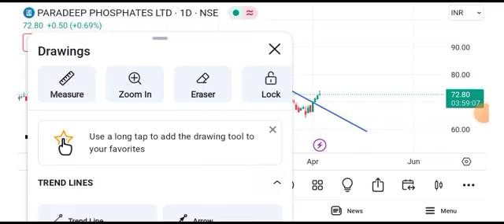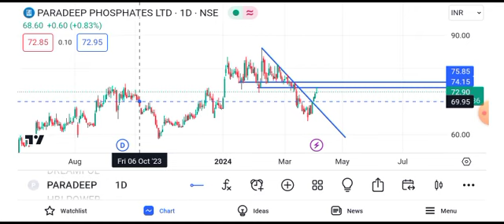paradeep phosphate share latest news || paradeep phosphate share news today